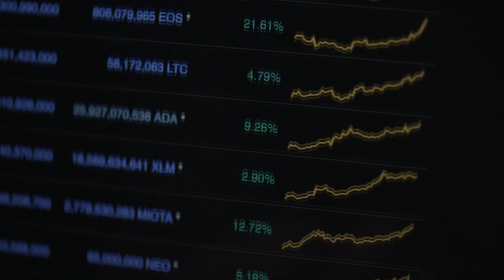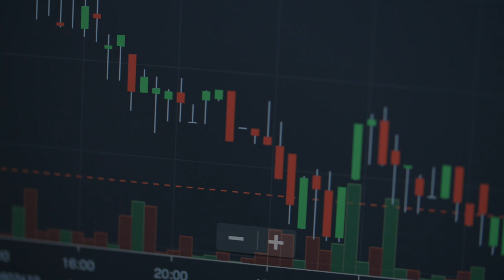Introducing Openvino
The goal of the Openvino Project is to create the world’s first open-source winery, and wine-backed cryptocurrency.

Mike Tango Bravo, the creator of Costaflores Organic Vineyard, explains how Openvino and the blockchain are transforming his boutique winery from Mendoza, Argentina.